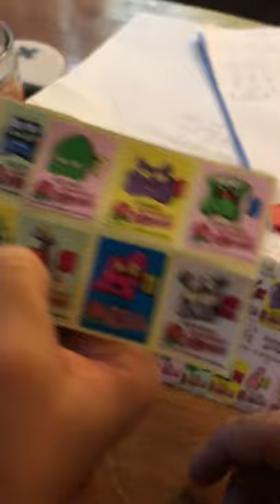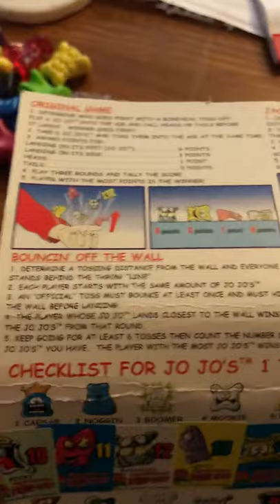Toy hunter jojos Bouncin Boneheads !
Releasethesnydercut#